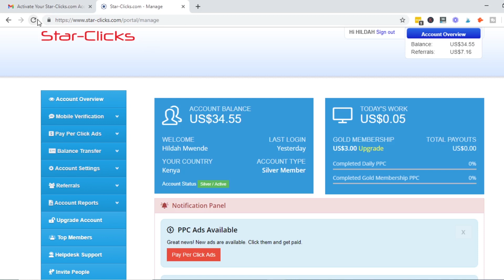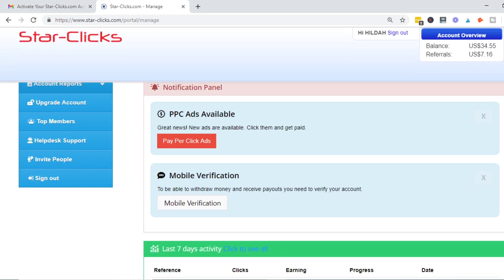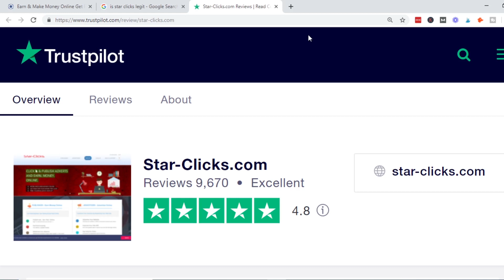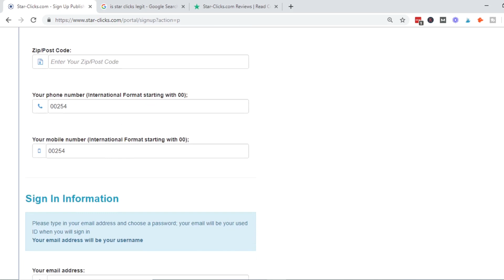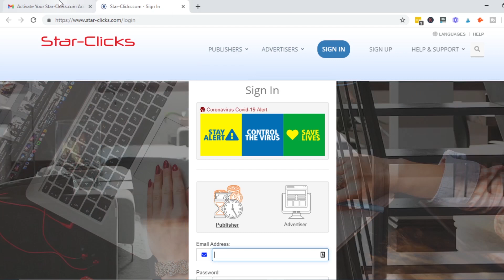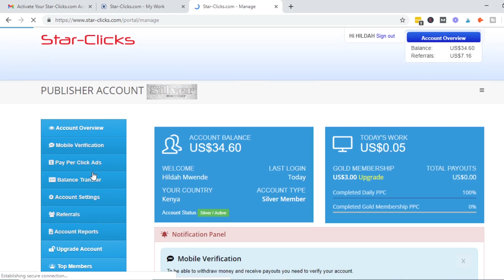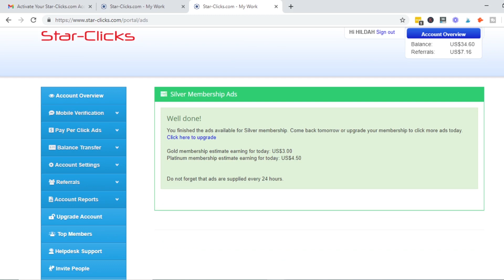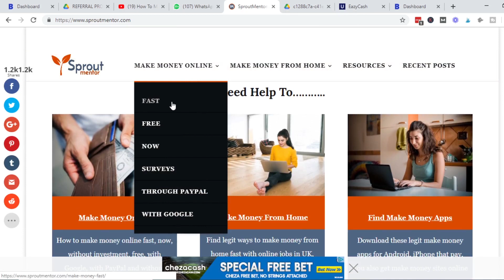Get Paid To Click On Websites- Star Clicks Tutorial | How To Make Money Online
I will show you how to get paid to click on websites by a legit website known as Star Clicks which has been in business since 2005.
This is one of the best ways to make money online in 2021 because its is FREE and can be done from anywhere in the world on any device.

👈👈 👈 to get my FREE BLOGGING GUIDE where I’ll teach exactly how I make more than $3000 every month with one of my blogs.